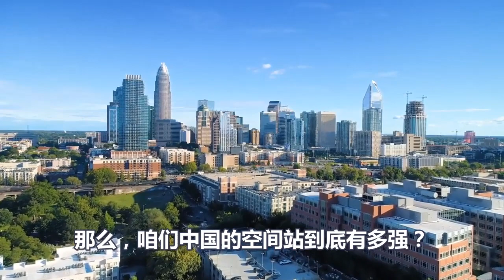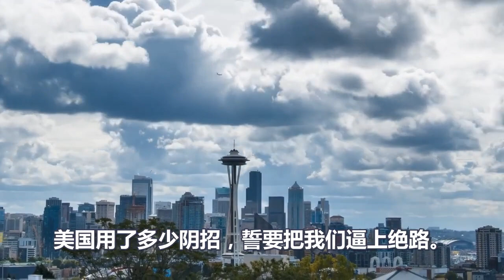为了登上中国空间站，欧洲人开始拼命了！美国人急了，后悔当初禁止中国加入国际空间站！